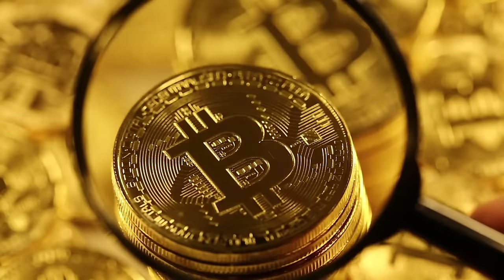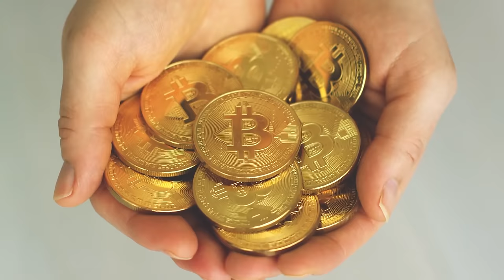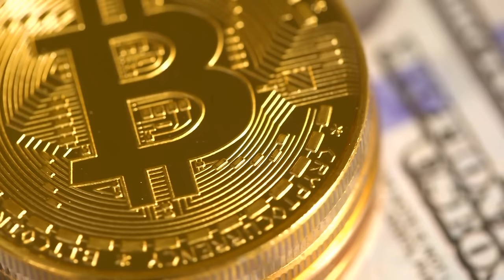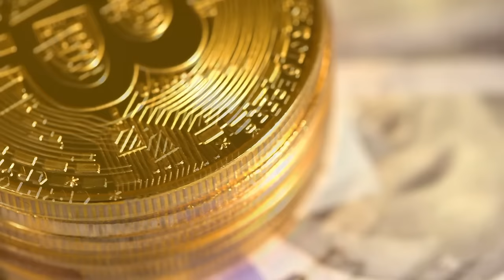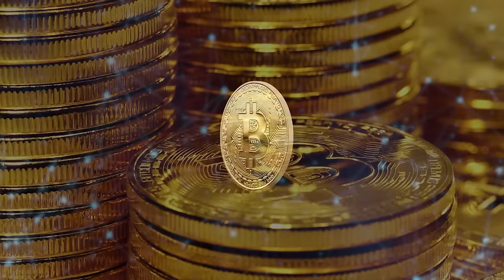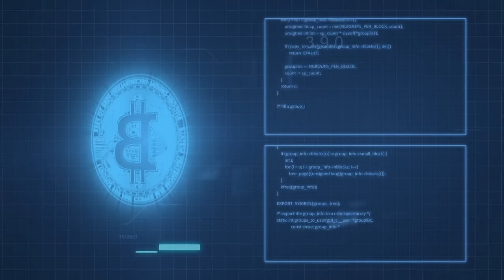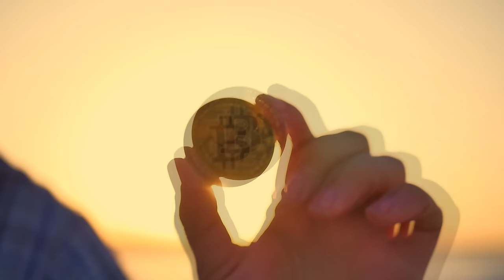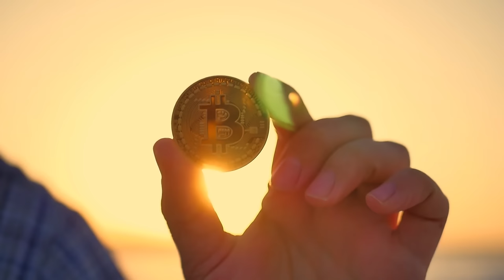Livro Bitcoin Red Pill: CAPÍTULO 1 (AUDIOBOOK)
Link pro curso Bitcoin Black Pill do Renato 38tão e do Alan Schram
Link para comprar bitcoin sem KYC pela plataforma Spike to Spike:
Link para nossas recomendações na Amazon

Colabore com o nosso canal doando o que achar justo:
bc1ql7cd89dn0k3zpkyjh5v4dk2en0u7n5d5260r35 (Bitcoin on-chain)
lq1qqgu5aswz5hd3nrs60qz7mqfcmhklcr5de48azjud95qwrpklds0mwhe8zu0r4hvtmwcnmlpusvtq9acaufejvw37cf5d5kz9f (Liquid)